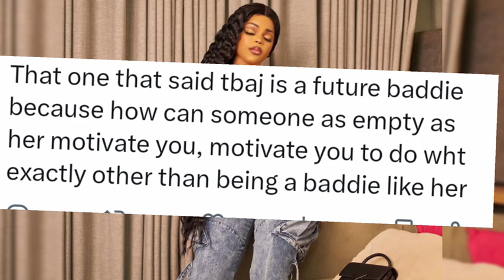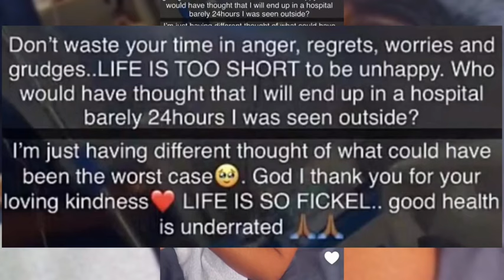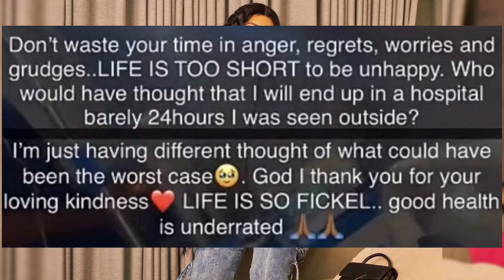SHOCKING!! MERCY EKE ESCAPED D€ATH TBAJ SPARKED UNENDING REACTION AS CHICHI MADE A VERY BIG ACHIEVE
SHOCKING!! MERCY EKE ESCAPED D€ATH TBAJ SPARKED UNENDING REACTION AS CHICHI MADE A VERY BIG ACHIEVEMENT WITH AWARD WINNING AMERICAN